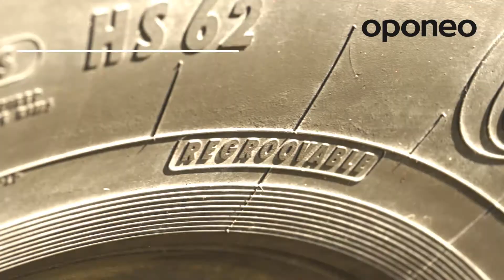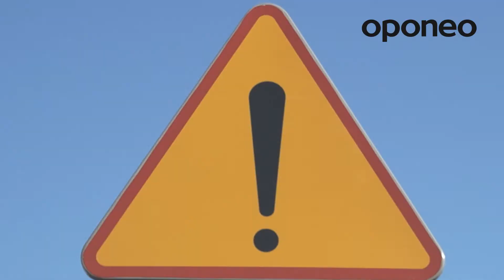Pneus rechapés - est-ce une bonne idée? ● Manuel d`Oponeo™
Le rechapage du pneu usé consiste à récupérer ses particularités initiales par la mise d’une nouvelle bande de roulement ou par l’approfondissement de sa bande de roulement du pneu. Les pneus qui subissent le rechapage sont adaptés à cette opération et dotés d’une indication spéciale.